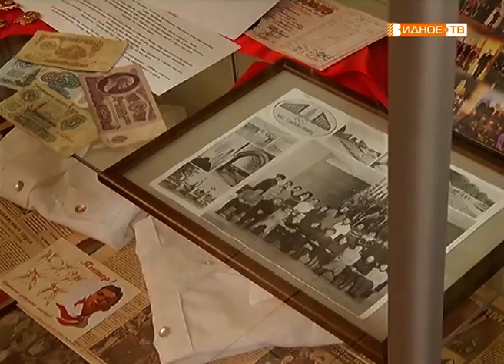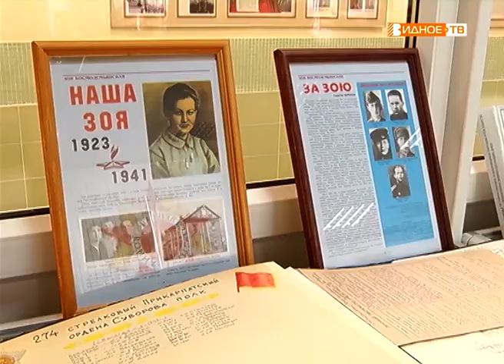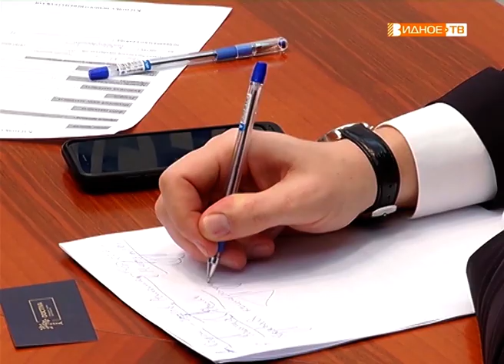"С рабочим визитом" - член Совета Федераций России в видновской гимназии